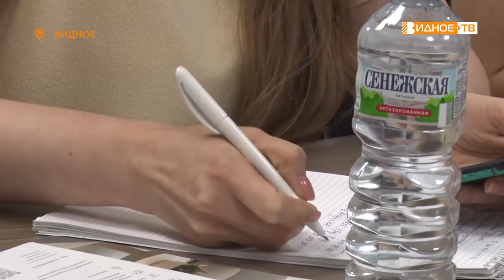ФЕСТИВАЛЬ ЙОГИ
На набережной реки Купелинка состоялся масштабный фестиваль, посвященной международному дню йоги. В рамках мероприятия было организовано несколько тренировок и творческих мастеров-классов в которых могли приять участия все желающие.